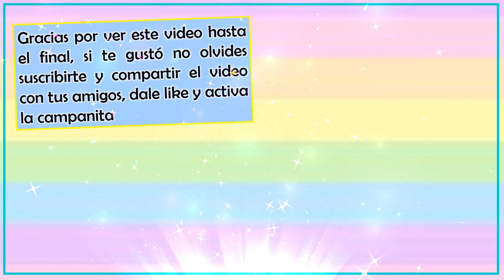Gelatina de Mosaico sabor café